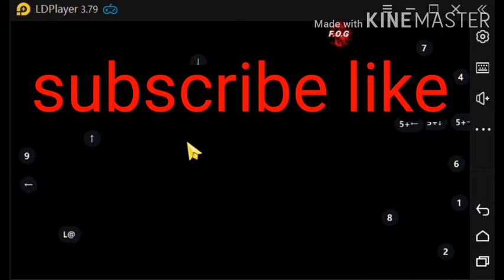free fire hack | game play kannada | howtohack | coorg gaming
from
coorg gaming

Free Fire Battleground Version1.39.5,no grass, Free Fire Battleground V1.31.0 no grass,
Free Fire Battleground Version1.39.1 no grass,
Free Fire Battleground hack v1.37.0 no grass,
Free Fire Battleground hack Version1.39.1, Free Fire Battleground hack esp